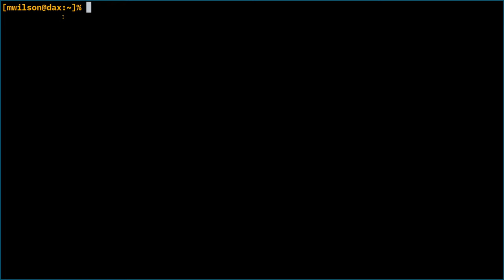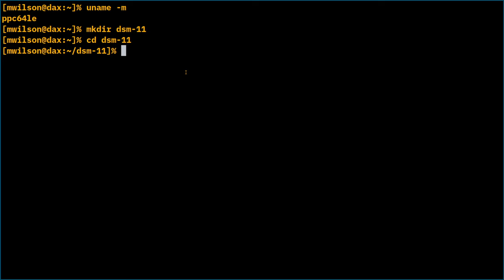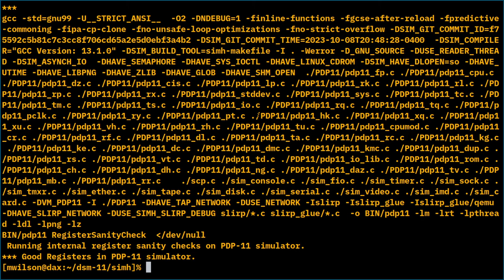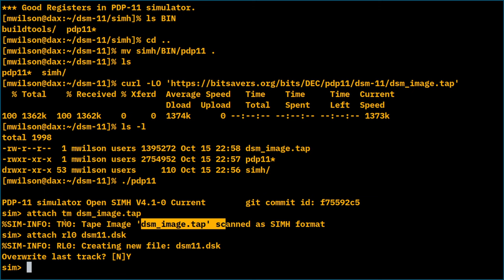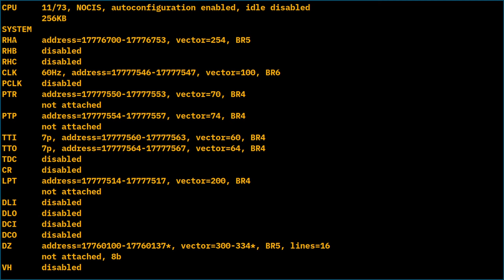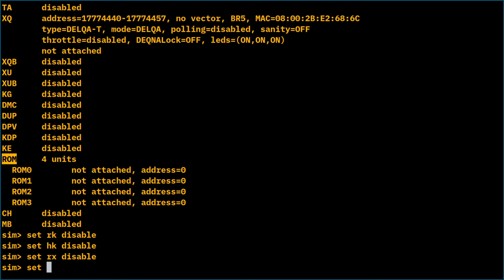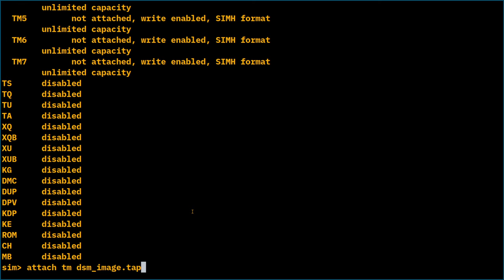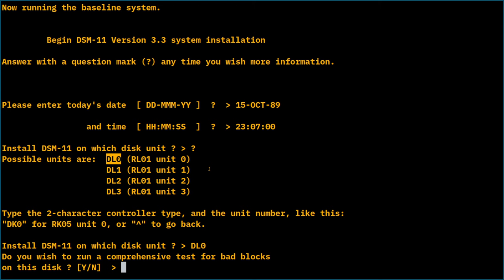[045] More MUMPS: Installing DSM-11 on a PDP-11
As if MUMPS isn't fun enough on modern systems, how much fun can we have on a PDP-11?